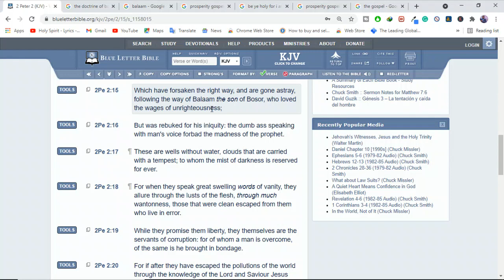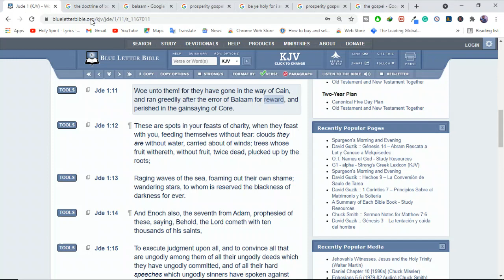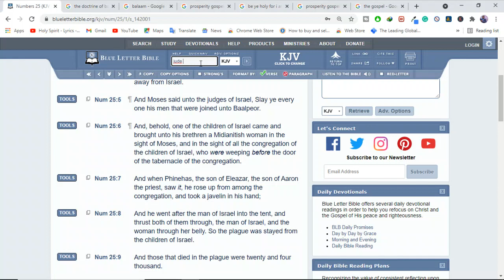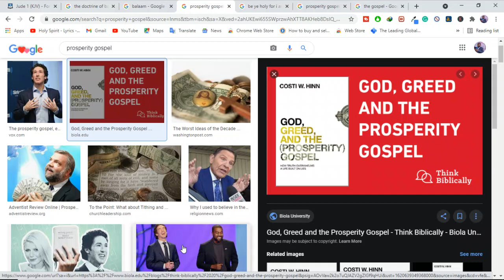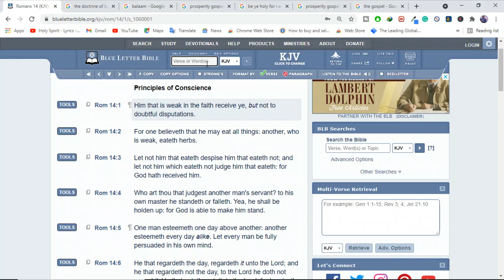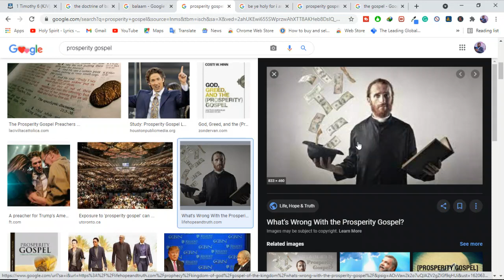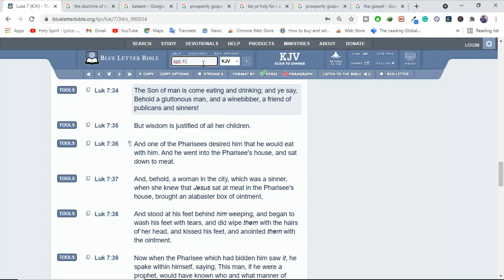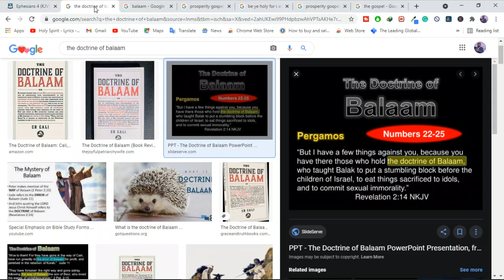What is the doctrine or the way of Balaam?